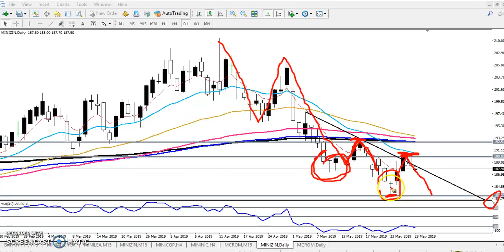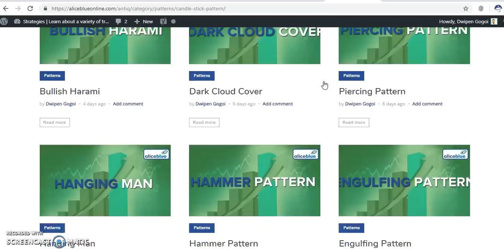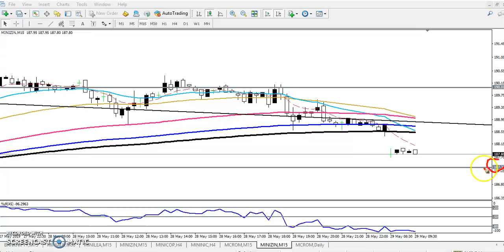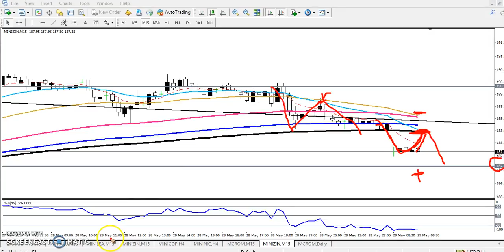Today Zinc Market Research 29.05.2019 (English)